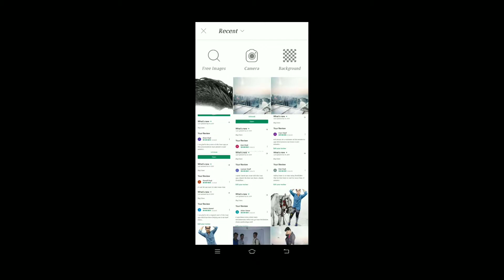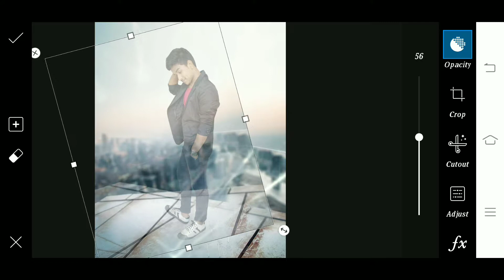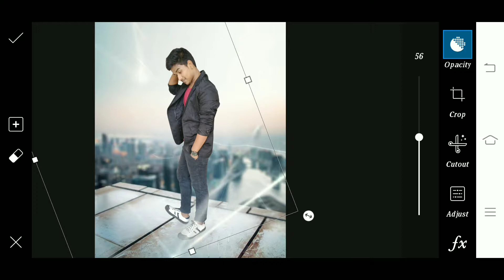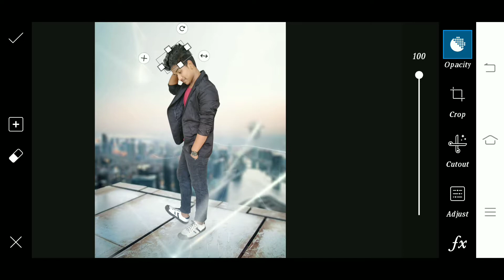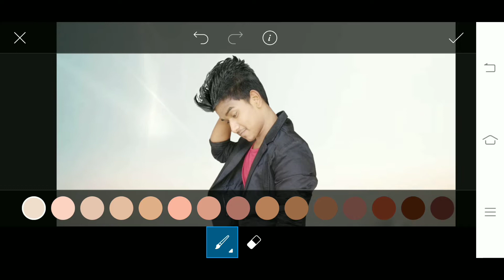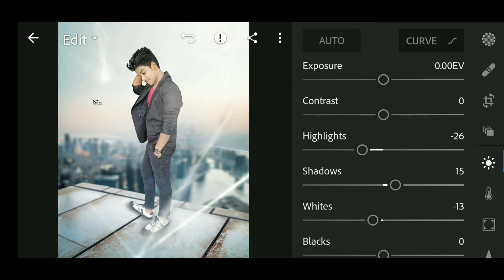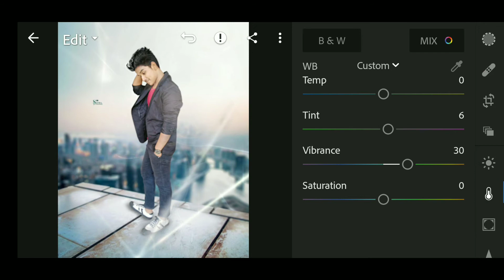Simply and bomb editing in picsart & Lightroom /new concept/ Edit by~ Sunil prajapati edits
hey.. guys aaj me apko bataunga ki simply koi bhi photo editing kese kiya jata hai.

YOU QUARIES.
1 picsart editing video
2 lightroom editing
3 vijay mahar editing
4 picsart editing new style video
5 picsart and lightroom editing